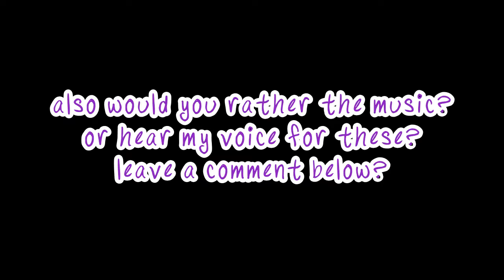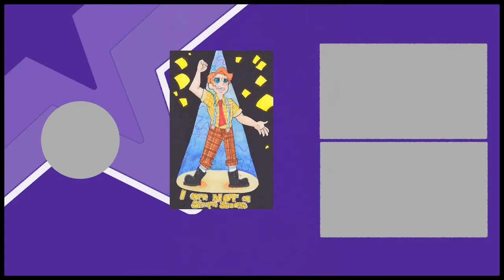Speedpaint - (Not a) Simple Sponge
Special thanks to spywi for letting me use his piano cover near the end! You can check out his cover over (Also he has covers for like, all the songs from the show I think? So like yo check them out!)

Still kinda obsessed with this musical by the way. I don't think that's gonna change any time soon...especially 'cause I plan on doing a cosplay in June for the best Sponge in the entire ocean. owo

Sidenote, I didn't know that Best Day Ever was written by Andy Paley??? Like. I knew him as the guy who led the Thrilling Adventure Hour's orchestra and like. YO. Things just. Go 'round and 'round yah know??? That's rad as heck.

I had a lot of fun with this, so ye!

Music used (in order):
Spongebob Theme Song (Instrumental) - Blaise Smith, Mark Harrison, Stephen Hillenburg
Spongebob Closing Theme - Steve Belfer
Best Day Ever (Instrumental) - Andy Paley
Sweet Victory (Instrumental) - David Glen Eisley and Bob Kulick